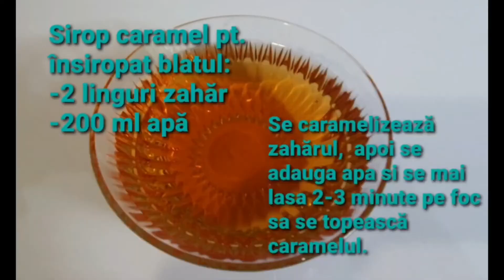Tort cu blat de cacao crema de mascarpone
Siropul caramel :
-2 linguri zahăr;
-200 ml apă.

Crema de mascarpone:
- 250g mascarpone;
- 400g frișcă lichidă;
- 150g zahăr;
- 3 plicuri zahăr vanilat.